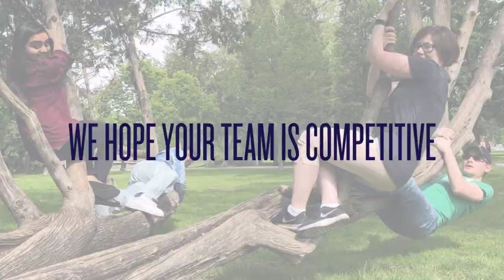In Person Team Events with Social Scavenger - Choose from Many Great Options and Let's Play!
There’s nothing like getting together in the same physical space to laugh, have fun and compete. Whether your group is at the office, in the big city, or an undisclosed destination (how secretive), our diverse library of games has something perfect for every occasion.